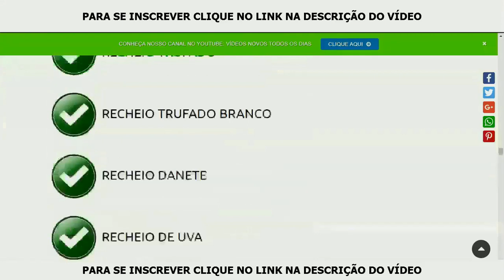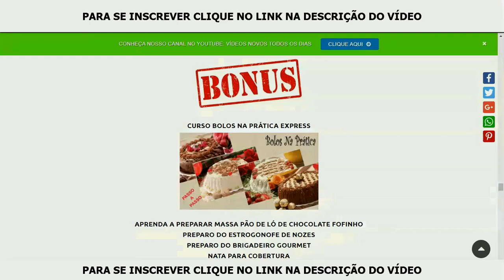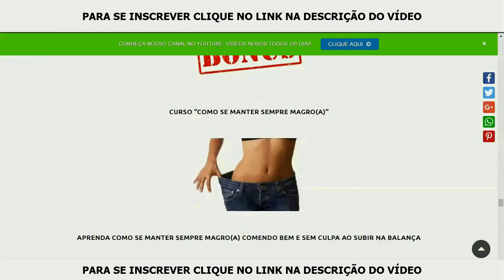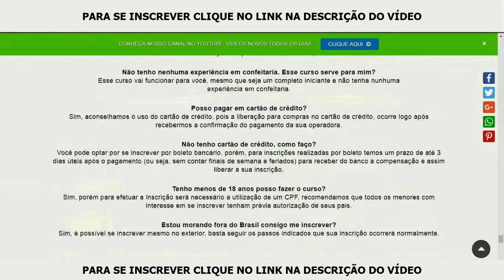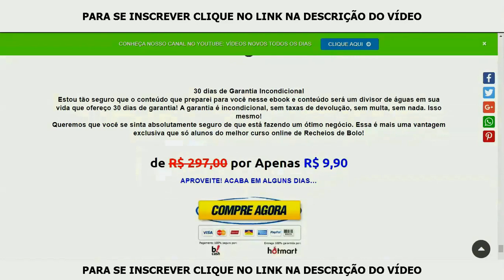PROMOÇÃO RELÂMPAGO CURSO DE BOLOS